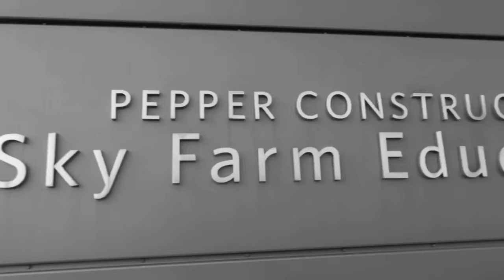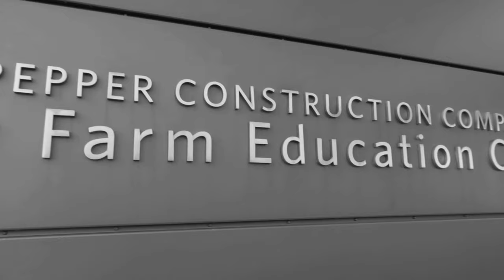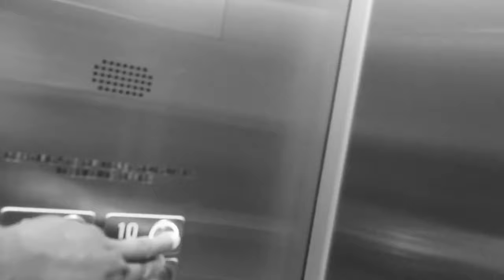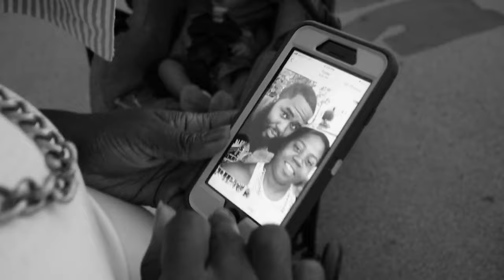4th of July